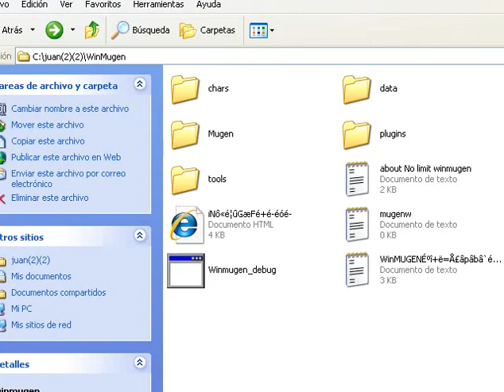daikeru123 MUGEN Sailor Jupiter 1-Fred Flinstone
Sailor Jupiter Fights Fred Flinstone
 Starrings:
Sailor Jupiter by NeoKamek
Fred Flinstone by Warner